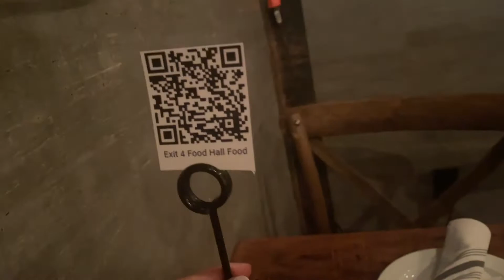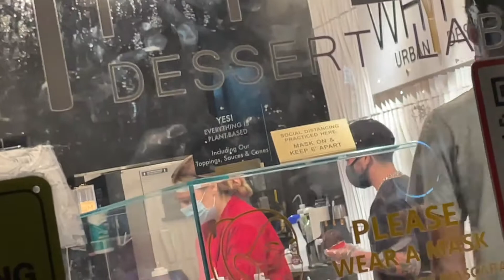few days in my life: massage, vegan food, sister day in nyc | SUMMER 2021 VLOG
hiii y'all here's another vlog :) it ended super abruptly cuz life's been STRESSFUL but I'm always here to share my vegan food and vlogs w y'all xoxoxoxoxoxo

check out my tiktok where I post lots of vegan food

EQUIPMENT:
VLOGGING CAMERA- CANON G7X II
BLUE YETI MIC
camera case/cover and screen protector
RING LIGHT/Tri Pod

iHerb! & Rewards Code! (My code is ALM3443).

Want to get money back on your shopping?  Use my ibotta code (below) when you sign up to get money added to your account!

I’ve been using Backstage to book acting jobs. They have tons of paid jobs in film, TV, theater, commercials, etc... I'm giving you $75 off your first year of membership, so you can try it out and see if you can land roles!

For $5 in ride credit, download the Lyft app using my referral
 code: ELIZABETH65471

I'm giving you $2 off each of your first 3 Uber rides. To accept, use code 'elizabethj9626ui' to sign up. Enjoy! Details

Hungry? Try Grubhub! Use my link on your first order and we’ll both get $12 off

Hungry? Try Seamless! Use my link on your first order and we’ll both get $12 off